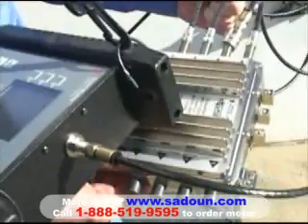Installing a DPP44 switch using a Super Buddy signal meter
Sadoun Satellite Sales